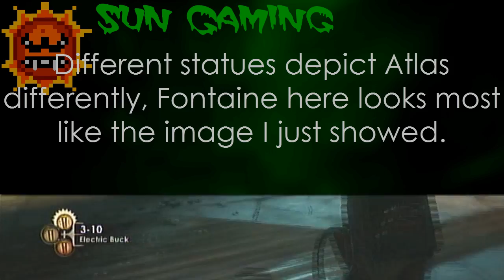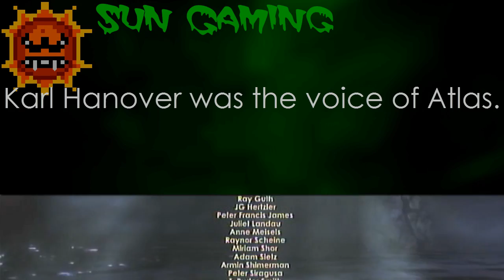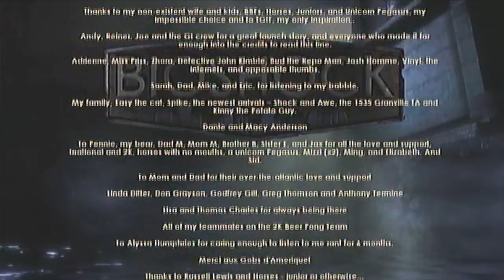Let's Play BioShock Episode 57(FINAL) Jack Vs Frank Fontaine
Here it is, the final episode of Let's Play BioShock. After escorting Little Sister through all of the splicers and unfortunate need to harvest ADAM from corpses, we've finally reached where Frank Fontaine is, but will we come face to face with Fontaine or something much worse?

Square Roots Podcast (@SquareRootsPod)
Disciples of Gaming (@dogofdayz23)
Mr. Onizuka (@TheFirst30)
Eric Bailey (@Nintendo_Legend)
Wally (@TempleofRetro)
Chris Septicor(@Septicor)

Be sure to check out Sun Gaming on Facebook, Twitter, Steam and The Backloggery!